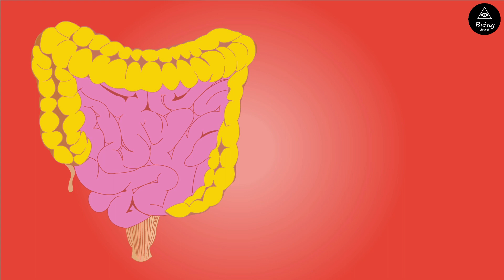ज्यादा सोचने की बीमारी! | ज्यादा सोचने वाले लोग जरूर देखें! Overthinking Problem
क्या आप अति विचारक हैं? क्या आप अक्सर अपने आप को अपने दिमाग में अटका हुआ पाते हैं, उन समस्याओं के बारे में सोचते रहते हैं जो मौजूद हो भी सकती हैं और नहीं भी? अगर ऐसा है तो यह वीडियो आपके लिए है। हम ज्यादा सोचने के कुछ सामान्य कारणों का पता लगाएंगे और इस चक्र से बाहर निकलने के लिए कुछ व्यावहारिक सुझाव देंगे

overcoming negative thoughts | how to stop overthinking | stop overthinking | excessive thinking | how to stop overthinking relationships | how to not overthink | how to stop thinking too much | how to stop overthinking things | how to quit overthinking | overthinking meditation | SEEKEN | SLEEPING PROBLEM SOLUTIONS IN HINDI | how to improve sleep | how to improve sleep quality | sleep without medicines | sleep problem | how to improve sleep at night | sleep at night